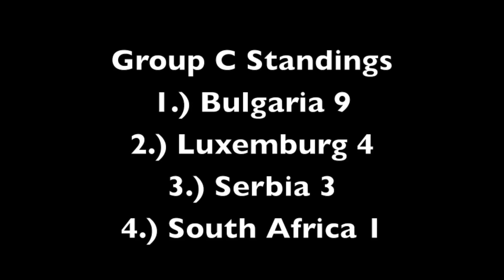Retro FIFA Mega World Cup Group C - South Africa vs Serbia